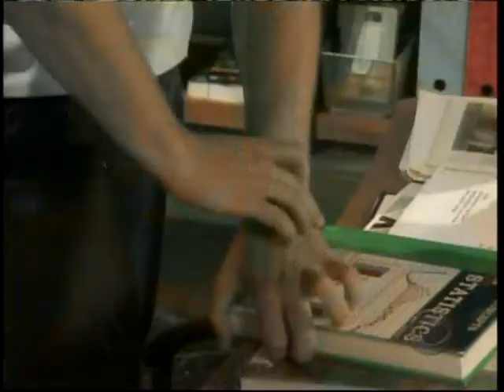Call Me When You're Sober (Luke and Noah Video)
A video I made for Luke and Noah from the show As The World Turns using the song "Call Me When You're Sober" by Evanesance.